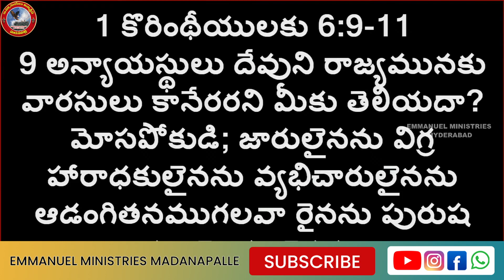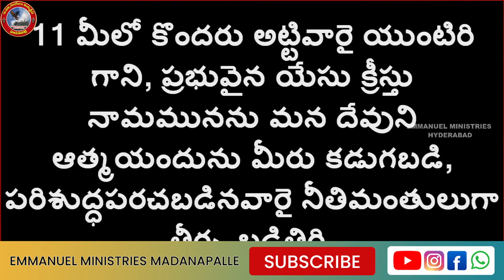పరిశుద్ధాత్మను ఎందుకు పొందాలి ? || Pas.S.Rajasekhar Garu || Emmanuel Ministries Madanapalle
SUNDAY SERVICE TIMINGS
                    SERVICE :   9:00AM to 11:30AM
MONDAY to SATURDAY EVENING LIVE - 7PM to 8PM.
- ప్రతి నెల మొదటి తేదీన రాత్రి 7 గంటలకు సంఘ వాగ్ధాన కూడిక.

 EMMANUEL MINISTRIES
 HP Gas office Road ,
 Bakavanithota